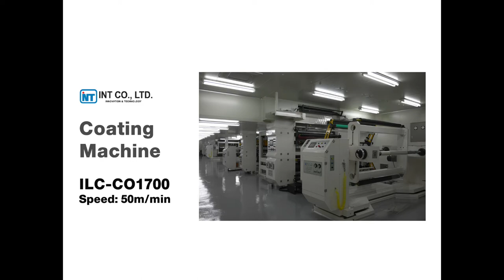Coating machine for Industrial Films and Tapes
MODEL: ILC-CO1700
MATERIAL: PET FILMS
WEB WIDTH: Max. 1600mm
GUIDE ROLL WIDTH: 1700mm
MACHINE SPEED: Max 60m/min
WORKING SPEED: Max 50m/min
MAIN DRIVING MOTOR: SERVO MOTOR